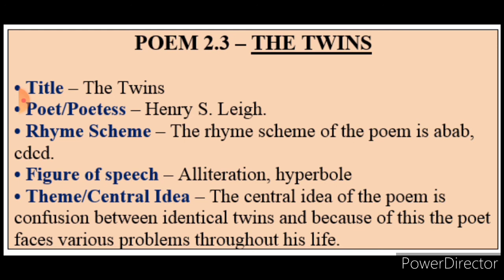Appreciation of Textual Poem The Twins Class X English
Appreciation of  the Poem  'The
 Twins' By.V.B.Kate Pawas.